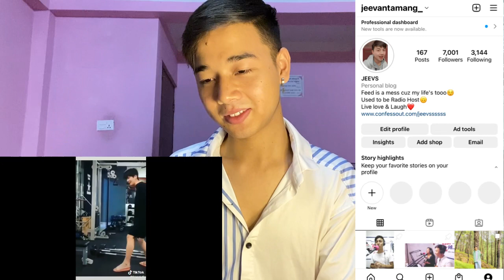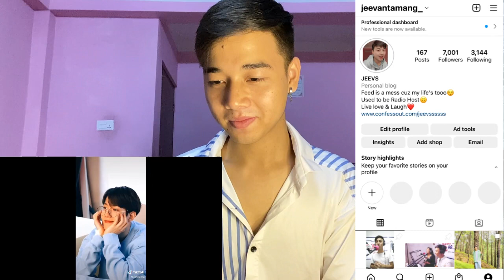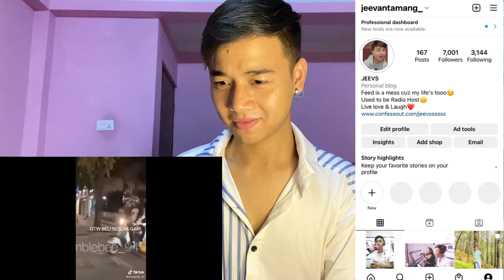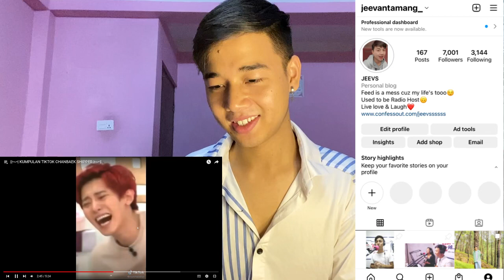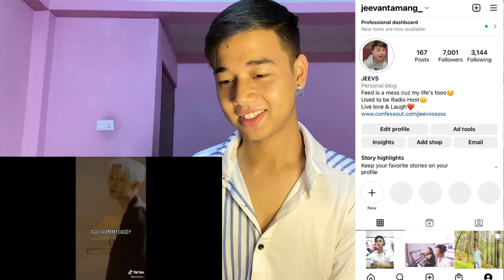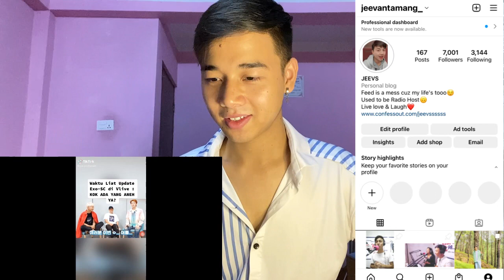ChanBaek TIktok Compilation| KUMPULAN TIKTOK CHANBAEK SHIPPER|| REACTION